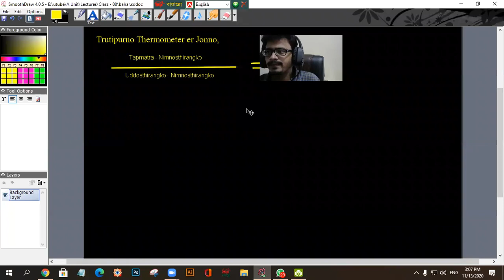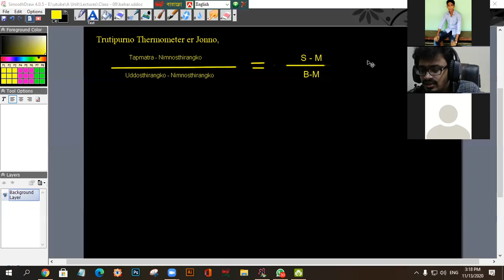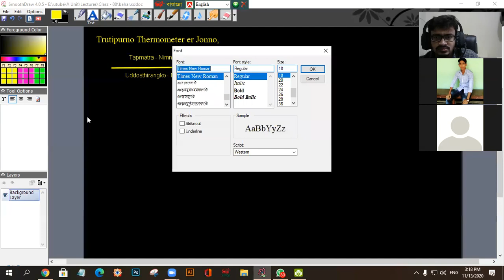তাপগতিবিদ্যা -০১ || ছায়াপথ কোচিং || Physics 2nd Paper